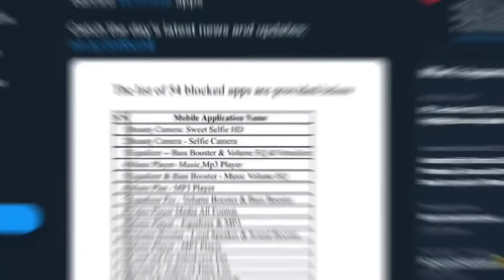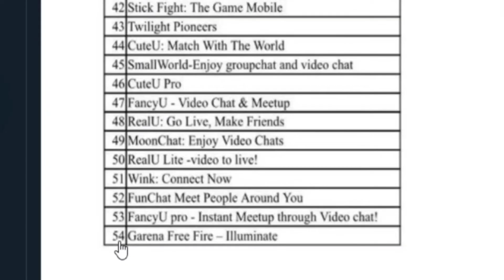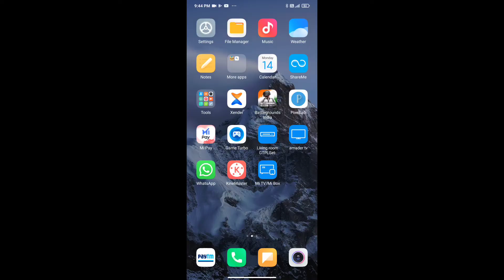IS FREE FIRE BAND IN INDIA ? OTHER 53 BAND APPS.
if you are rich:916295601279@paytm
ifsc:PYTM0123456